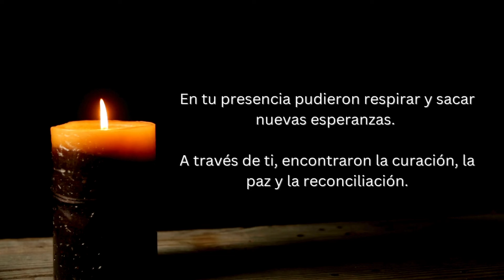ORACIÓN POR LOS ENFERMOS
Aunque no puedas hacer mucho por ti mismo, al menos deberías confiar en Dios y en su ayuda rezando por los enfermos.

❤️ Deja tu petición en los comentarios ❤️

Los temas de este canal incluyen;
Mindfulness, Mensaje, Conciencia, Oración, Relación, Ángeles, Armonía,
oración, felicidad, pensamientos, salud, Dios, fe, Pascua,
esperanza, cielo, inspiración, vida, alegría de vivir, amor, meditación, motivación, reflexión, pareja, desarrollo personal, psicología,
alma, amor propio, alma gemela, dolor, crecimiento espiritual,
audiolibro, meditación, mensaje, pasión, Pascua, resurrección